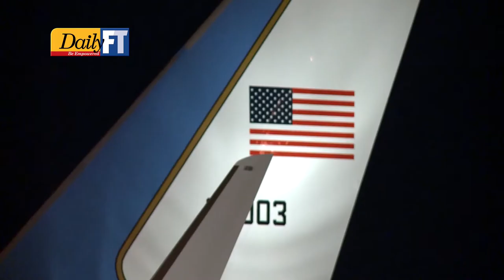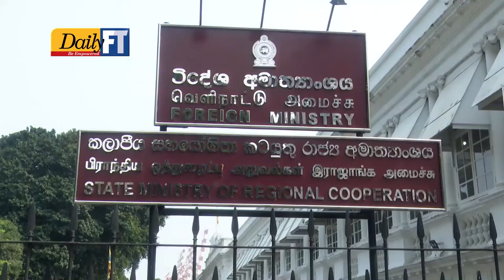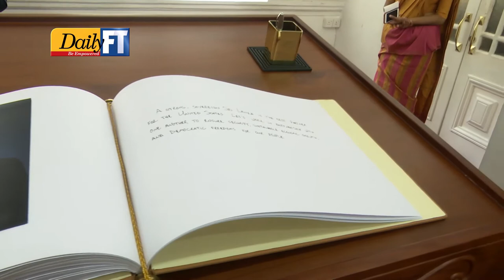Pompeo concludes whirlwind visit to Sri Lanka